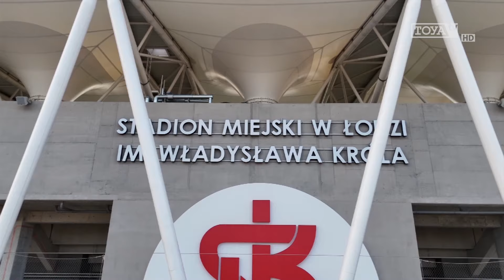ŁÓDŹ Z LOTU PTAKA - Stadion ŁKS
Prezentujemy boisko ŁKS czyli Stadion Miejski im. Władysława Króla przy Alei Unii.